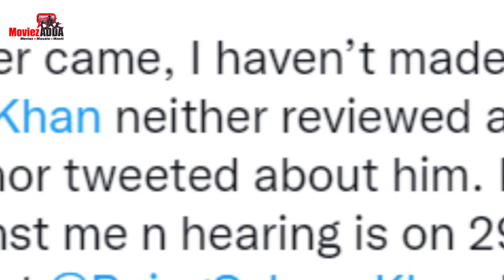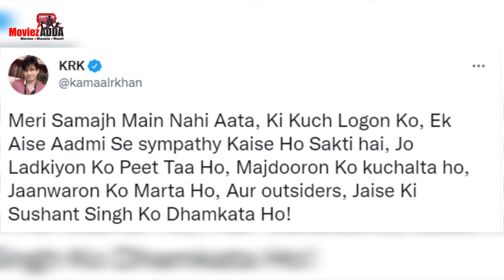Salman Khan Has Filed Another Legal Case Against Kamaal R Khan